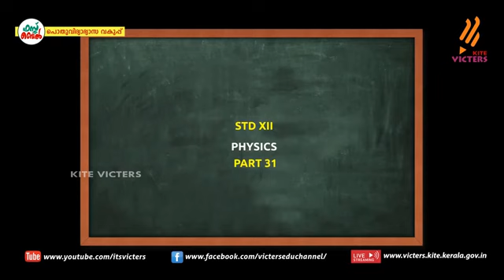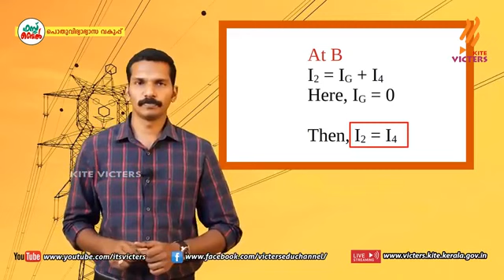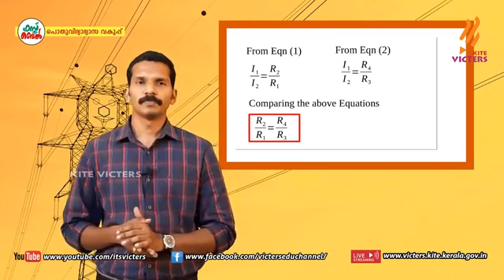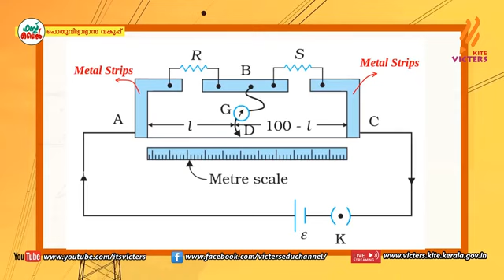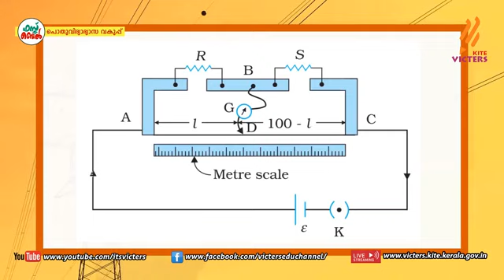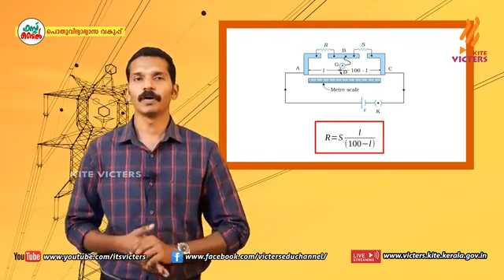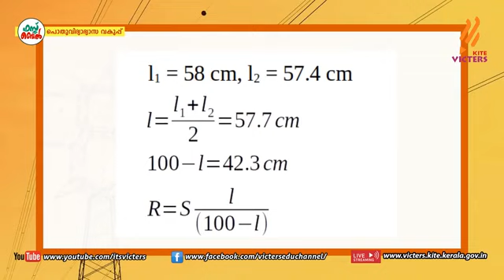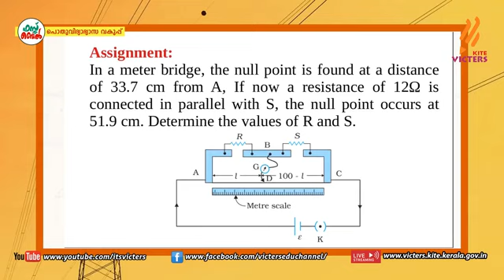Class 12 Physics||Current Electricity-9